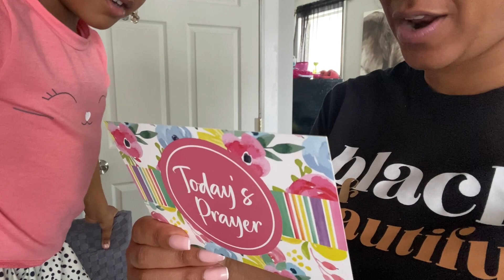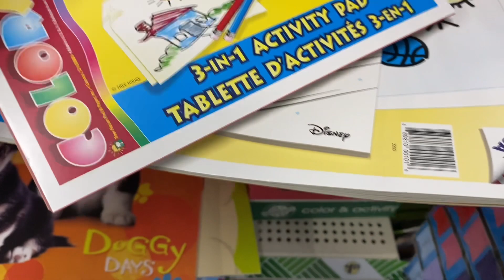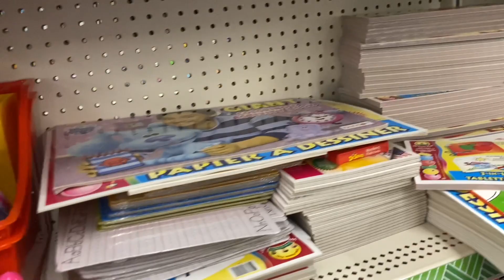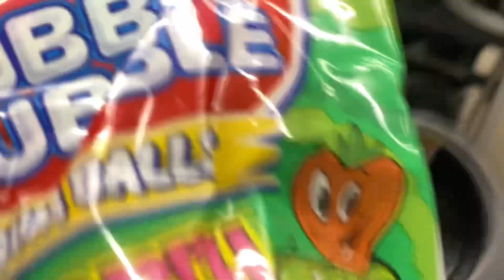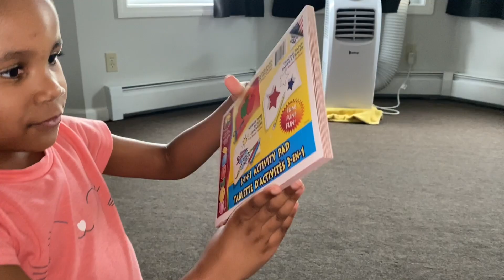Mom Vlog|Got Dragged To Dollar Tree|Jamaican Food|She Finally Let Us Put Earrings In Her Ears!